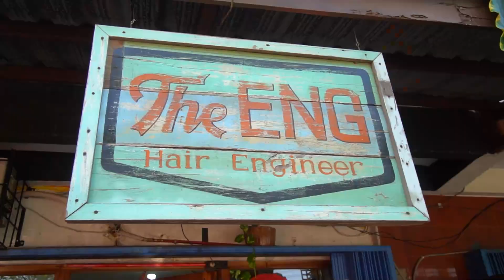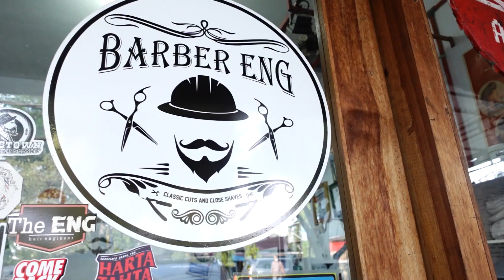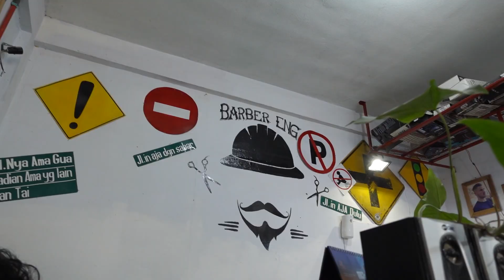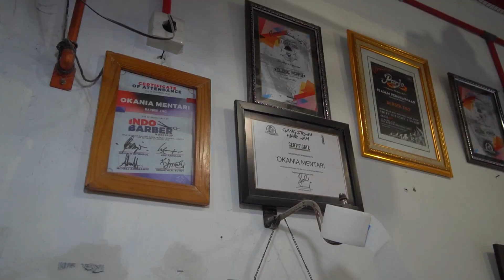LOWONGAN KERJA KAPSTER / TUKANG CUKUR - LOWONGAN KERJA 2021 @BARBER ENG JAMBI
Halo semuanya,
Lowongan kerja 2021 di Jambi kali ini di buka oleh Barber Eng, yang membutuhkan calon pekerja sebagai berikut;
CAPSTER atau TUKANG CUKUR RAMBUT

Minimal Persyaratan;
Berpengalaman,
Menarik, dan
Berkomunikasi dengan Baik

Kalian bisa melamar ke;
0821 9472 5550 - BARBER ENG
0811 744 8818 - Management Bob Bee Interview